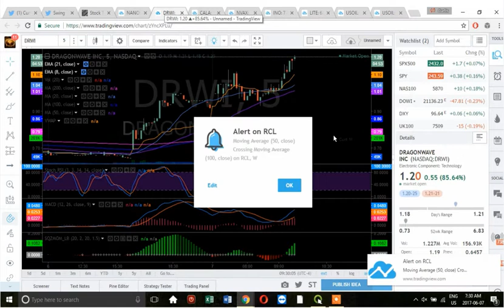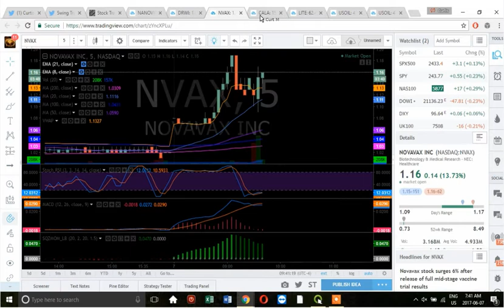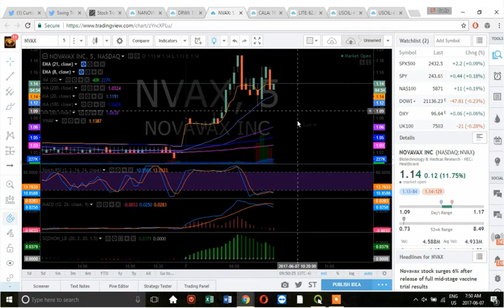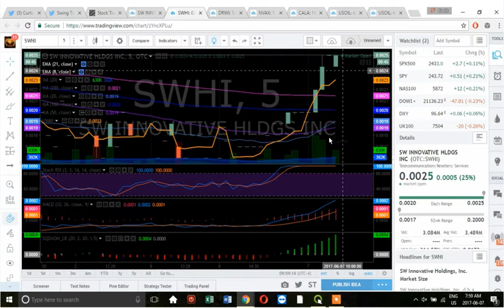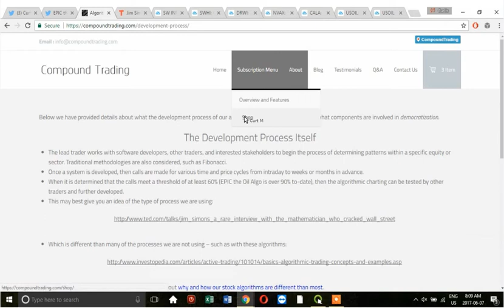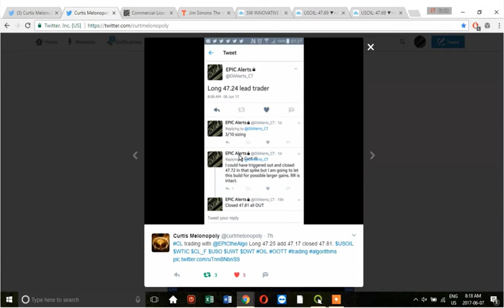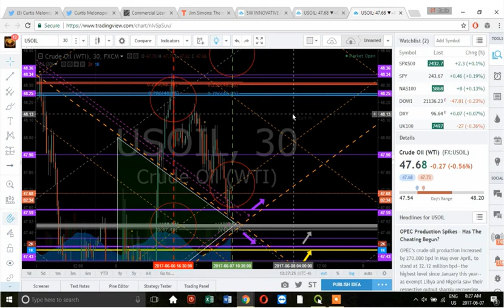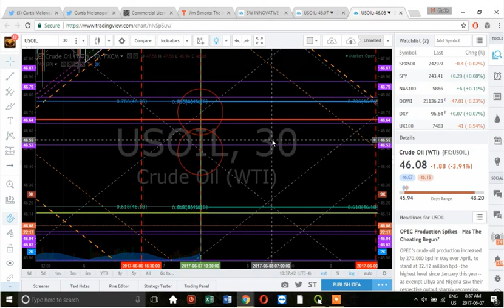Market Opening: $DRWI $NVAX $INO $LITE $USOIL $WTI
Swing Alerts:
We have begun coding out a proof-of-concept for our swing platform. Alarms were being set off right out the gate in:
$DRRX $GOOGL $RCL $JUNO

Right away, $INO was taken off the board, and $DRWI became the primary morning momentum focus. VWAP was lost two minutes into open and didn't gain it. We noticed this to be true across the board for $NVAX and $CALA despite news.

Since today has an EIA Report being released, we looked at EPIC's algorithmic oil charting to get an idea of sentiment, and gauge it to be bullish due to price holding its quadrant support. Intraday, we were still holding a 1/10 starter position before EIA, waiting for confirmation on a series of adds.

UPDATE: There was an excess of supply given by the EIA Report. Video coming later today. Price hit lower target zone to the exact penny and has entered the lower channel.

Technical disciplines discussed: Squeeze Momentum, MACD, Stochasic RSI, VWAP